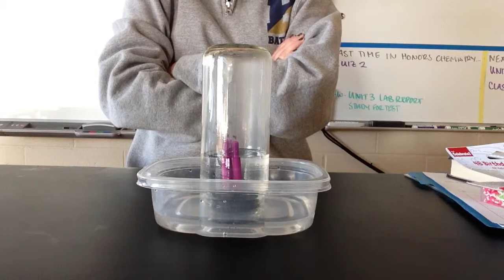Candle in a Jar Demo